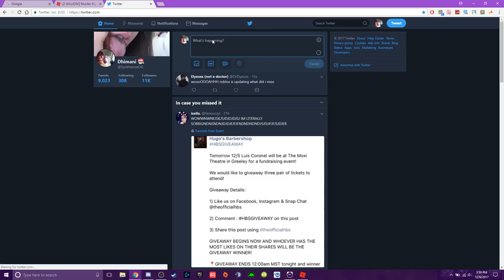GROWN MEN SCREAM LIKE GIRLS IN ROBLOX **found a hacker**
Today, liltrapdog and I decide to try the new Murder Mystery X in order to find out if it's a ripoff of the original Murder Mystery series... with a side of grown men screaming like girls LOL